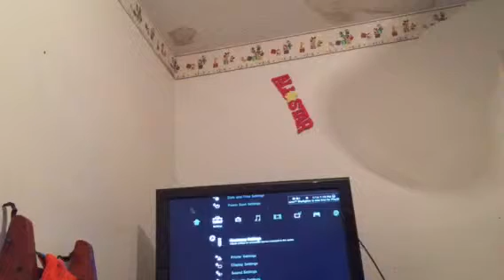Mine craft with the homies Allen and Marionettes